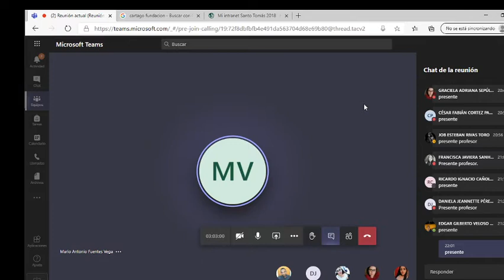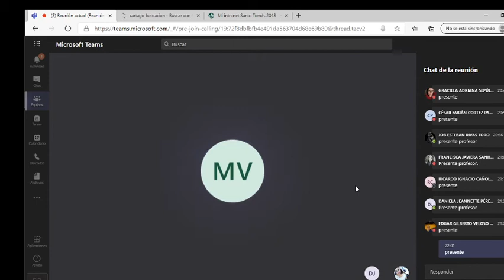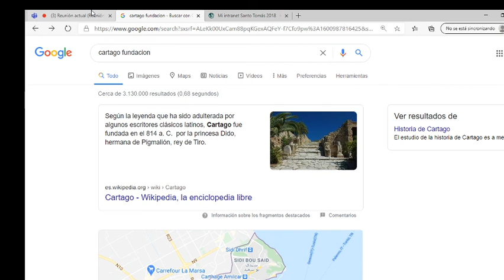Dido : Cartago y la geometria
La leyenda clásica sobre la fundación de Cartago cuenta que fue la princesa Dido quien la fundó en el año 814 a. C
Dido  huía con el tesoro y sus seguidores. Embarcó y navegó hasta llegar a la región habitada por los libios, donde solicitó al rey local tierras para fundar una ciudad, pero reacio a la intrusión, solo le concedió el terreno ocupado por una piel de toro. Dido, mujer ingeniosa, cortó la piel en finísimas tiras y así delimitó una gran extensión e hizo construir una fortaleza llamada Birsa, que más tarde se convirtió en la ciudad de Cartago.